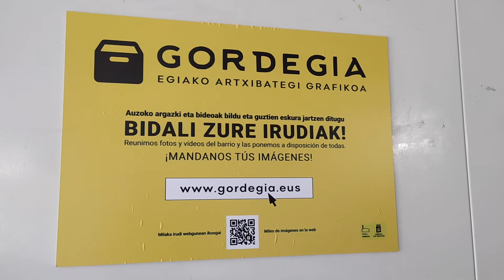Egiako argazki zaharren pasabidea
Irutxulo.hitza.eus | Gordegia Egiako artxibategi grafikoak auzoko argazki zaharrez osaturiko erakusketa bat jarri du auzoko lur azpiko pasabideko paretetan.Bertatik pasa zara? Ez galdu aukera!